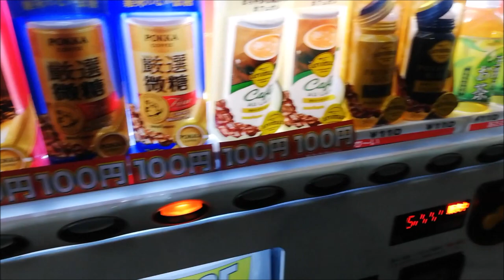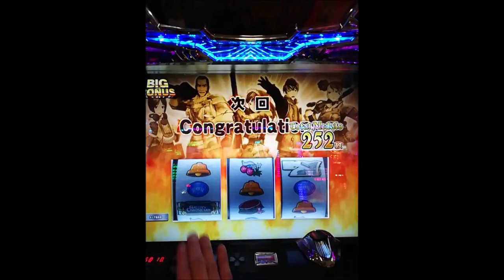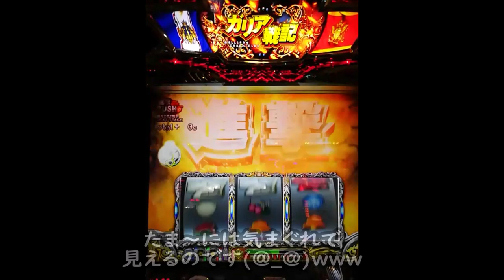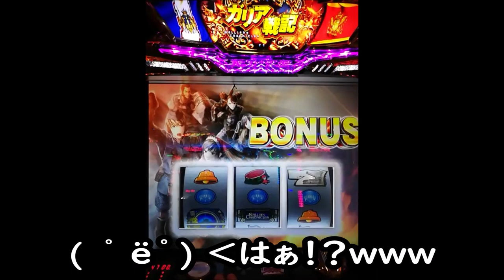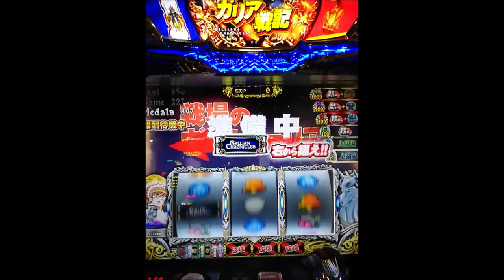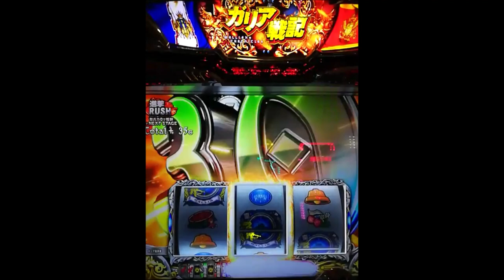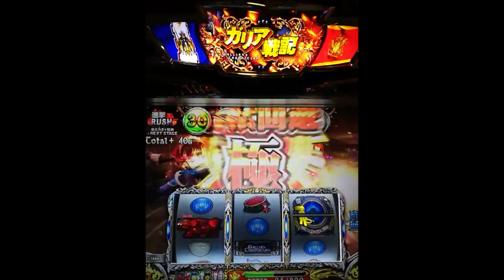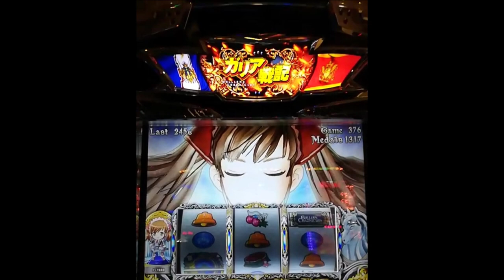ガチクズ爆走 ★戦場のヴァルキュリア ★赤777からしんげきらぁ～っしゅ!!! 久々の▲超絶取り切れずの夜 20190413土曜日、無能▲30分★HUAWEI P20LiteVOL75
0:00　飯食ってチンカスバラエティ見るも耐えられず
　　　爆走ε=ε=┏(；TдT）┛
0:10　(　ﾟёﾟ) ‹こんばんみ！だけして
　　　猛烈なSpeedで爆走ε=ε=┏(；TдT）┛

1:00　場末墓場のクソぼったくり店

1:45　パチが依存症乞食だらけ～!!!＼(ﾟoﾟ;)/ｳﾋｬｰ
　　　無理なのでスロへ逝ってみると！？

1:50　ものすげぇお通夜を通り超えて墓場に
　　　願ったり叶ったりでバルキュリア擦る
　　　( ´Д`)y━･~~

2:05　なぜか★赤７７７から叩き込めた！ヽ(`Д´)ﾉ ｳﾜｧｧﾝ!!
　　　こんな日はきっと何かが違うハズ

2:50　依然　⇒　以前
　　　（；´Д｀）焦らないで･･･まあ低脳ドンマイということで

5:35　何も起きねぇのかよっ!!!ヽ(`Д´)ﾉ ｳﾜｧｧﾝ!!

5:45　＋９０スタート十分である
　　　駆け抜けたら帰るし！ε=ε=┏(；TдT）┛

7:05　今夜こそは叩きのしてやる!!!ヽ(`Д´)ﾉ ｳﾜｧｧﾝ!!

7:55　＼(ﾟoﾟ;)/ｳﾋｬｰ ｗｗｗでけぇ

8:35　汚っねぇ帯が出てキタ!!!

8:45　白茄子でドヤガッツ!!!

8:55　真ん中野謙に青い丸～いヤーツで
　　　★しんげきらぁ～っしゅ!!!

9:25　お楽しみ！
　　　２回目

10:10　香ばしくなってきた(@_@)
10:30　＋２１０

10:55　(　ﾟёﾟ) ‹★ゲロアツだぁぁぁ!!!
　　　　白茄子、やっと500枚ｗｗｗ

12:50　１ヶ所叩き壊して不自然に茄子
　　　　ビックリ☆(ﾟqﾟ　)

13:50　2ヶ所叩き壊した山下宮下!!!

15:40　すりすり作戦から★全部叩きこわした山下宮下!!!
　　　　ヽ(`Д´)ﾉ ｳﾜｧｧﾝ!!

　　　　BGMはそのままでいいものを
　　　　変な気持ち悪い歌が流れてる伊藤Ｋｓがっ!!

16:20　ロゴ完成!!!ヽ(`Д´)ﾉ ｳﾜｧｧﾝ!!

17:00　９０Ｇほど変な歌を垂れ流す(≧д≦)

18:25　残り半分でまたうんこがキタ

19:30　継続確定からの

20:35　閉店１０分前
　　　　＋６５

20:50　きったねぇ柄の帯だらけ(≧д≦)

21:25　閉店８分前、うんこ

21:45　閉店７分前、しんげきらぁ～っしゅ!!!
　　　　Ｋｓがっ!!

22:40　工エエェェ(´д｀)ェェエエ工
　　　　うんこ

23:00　閉店5分前

23:40　うんこ！工エエェェ(´д｀)ェェエエ工

24:15　閉店３分前(≧д≦)

24:25　さらに暗転回避、極み！？とか
　　　　工エエェェ(´д｀)ェェエエ工

25:00　うんこ

25:20　ついに閉店１分前
　　　　状態は逝け逝け丸出し～!!!という(≧д≦)

26:10　ダメ押しの、、、、
　　　　あああぁぁぁぁ～！！！
　　　　ヽ(`Д´)ﾉ ｳﾜｧｧﾝ!!

26:30　丸々取り切れず確定の

　　　＋２３５Ｇ!!!ﾔｯﾀｰ!!!☆＼('q'　)／

　　　('A`)ﾌｻﾞｹﾝﾅ！歹ヒね!!!

27:05　１３１７枚、残り★２４５G
　　　　閉店ガラガラ

27:25　源森橋黄昏( ´Д`)y━･~~

28:20　帰宅、戦利品（残りカス、せんべぃ食って一休み

２００点、２００枚弱で遊べて
タバコ２個、コーヒー２本、リアルゴールド●1本、充実野菜●１個
★１２００点相当

つづく、、、